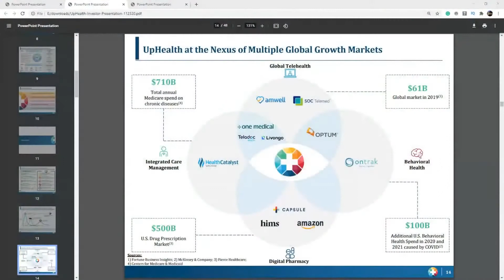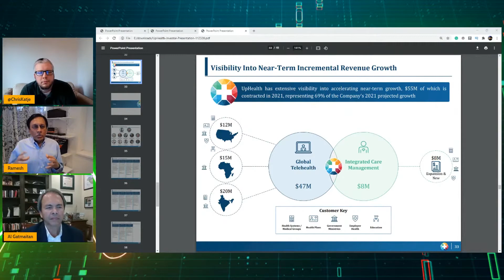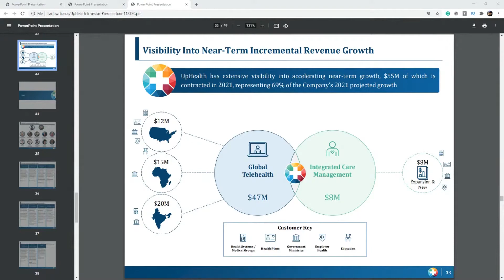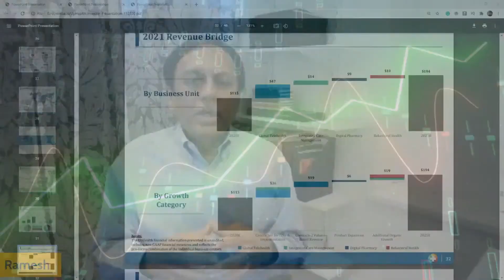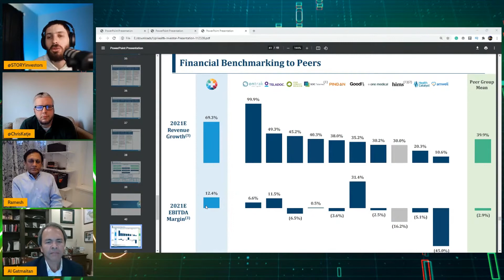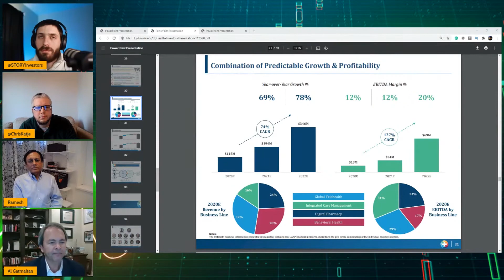UpHealth on SPAC Attack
Al Gatmaitan and Ramesh Balakrishnan spoke with Mitch Hoch & Chris Katje about UpHealth, Cloudbreak, and $GIX on Benzinga's SPAC Attack.